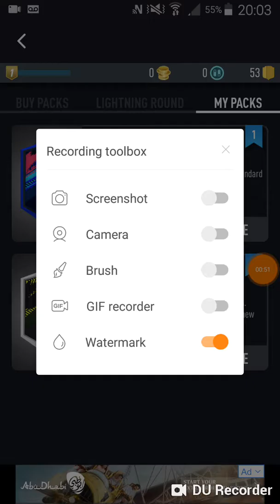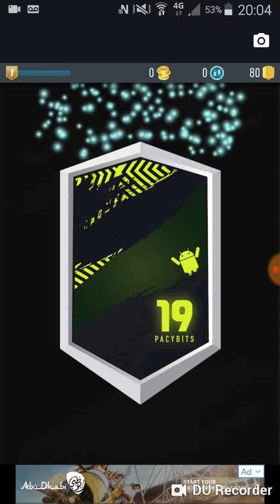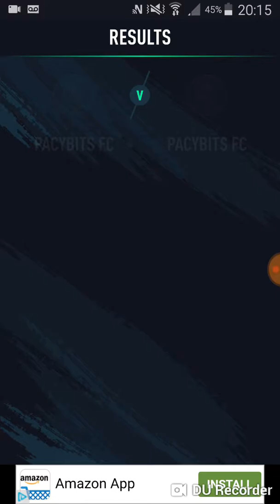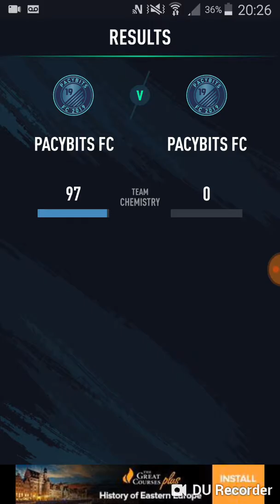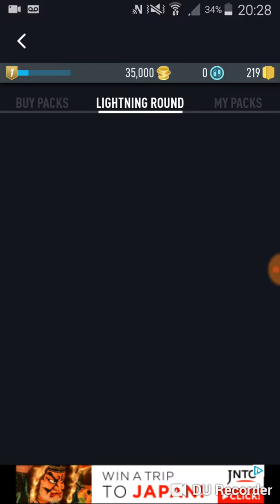I packed neymar on PACYBITS!